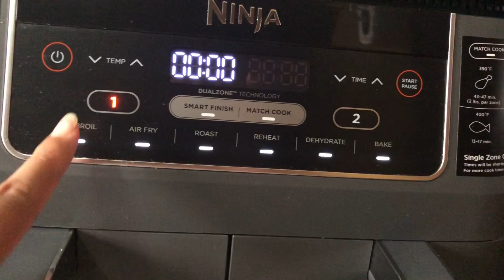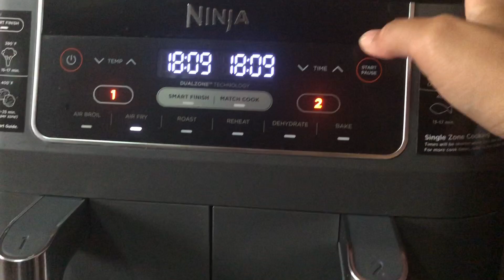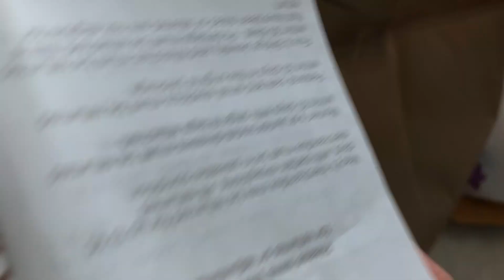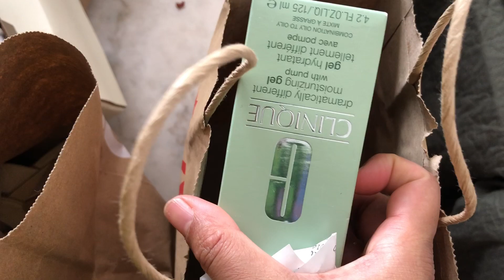Spicy Asian food for a day বাগানের সবজী দিয়ে ঝাল এশিয়ান ফুড।